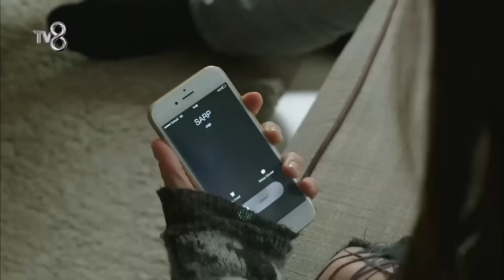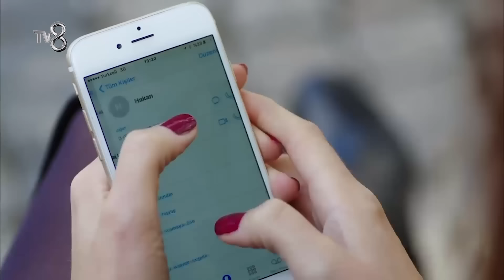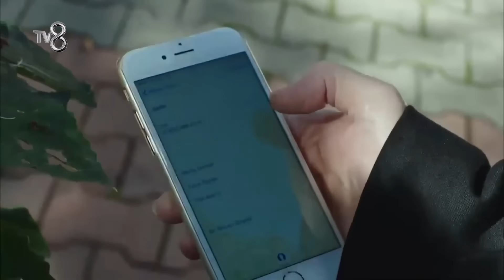Maral Viviendo Un Sueño | Capítulo 33 (Español Doblado)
Maral Viviendo Un Sueño - Español Doblado

Maral, viviendo un sueño que trabaja como camarera en una de las tiendas más prestigiosas de Estambul, tiene dos sueños en su vida. El primer sueño está muy lejos, el segundo está muy cerca. Pero un día habrá una sorpresa. Un escándalo que estalló en la tienda combina el destino de Maral con el director joven Arya Feyman. Arya le hace a Maral la oferta de su vida. Maral, entre sus sueños y su amor, toma una decisión que cambiará la vida de muchas personas al mismo tiempo.